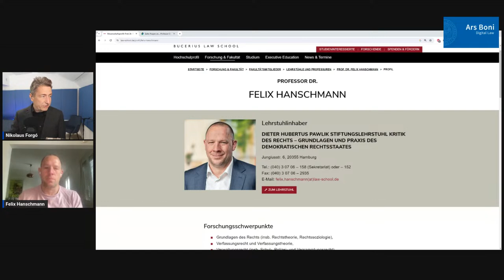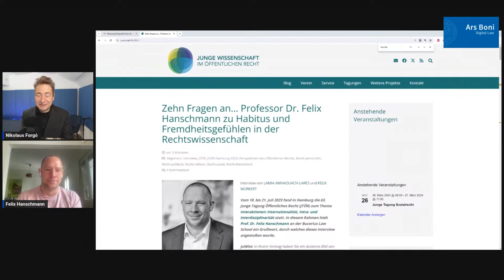Ars Boni 454 Habitus und Fremdheitsgefühle in der Rechtswissenschaft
Wir sprechen mit Univ.-Prof. Dr. Felix Hanschmann. Er ist Professor für Kritik des Rechts - Grundlagen und Praxis des demokratischen Rechtsstaats an der Bucerius Law School in Hamburg.
Wir sprechen über seine Einschätzungen zu Diversität, Habitus und Klasse in den Rechtswissenschaften, auch anhand eines vielbeachteten Interviews, das er zum Thema der "Jungen Wissenschaft im Öffentlichen Recht gegeben hat."